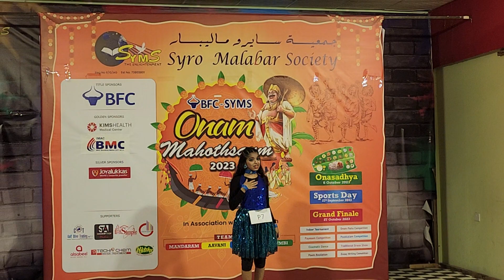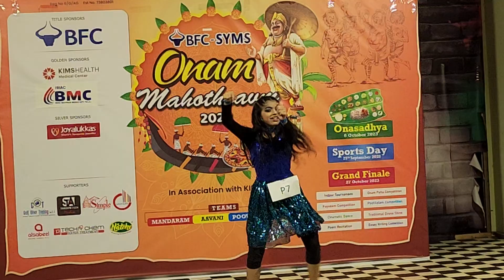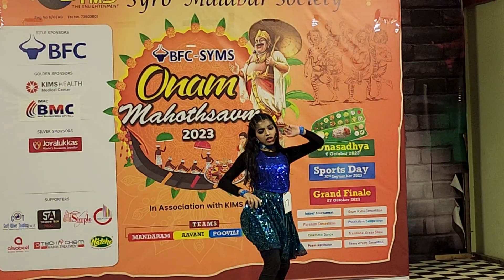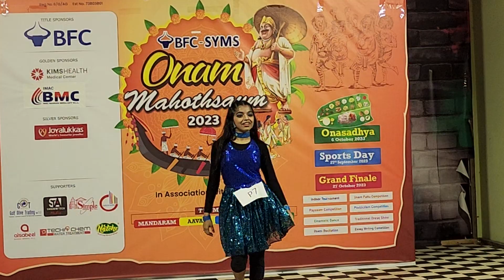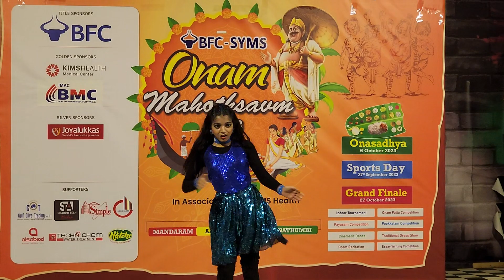21 October 2023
Cinimatic Performance by Eleena Jeevan during Syms Onamahothsavam 2023 @ Manama, kingdom of Bahrain